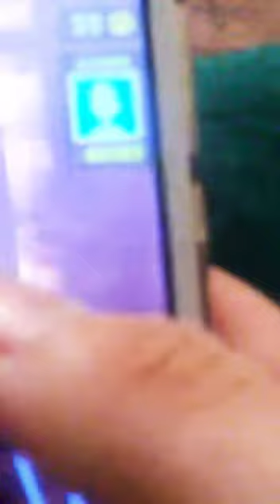Jogando subway surf desculpa pela imagem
Aooba galera esse foi um vídeo meu jogando subway surf